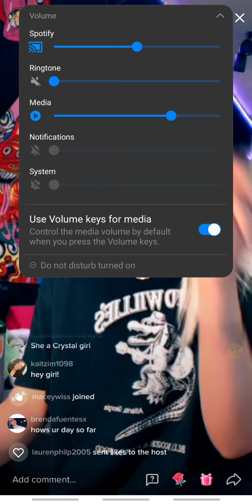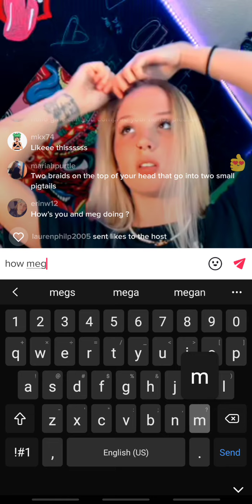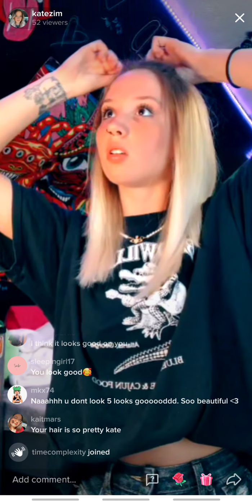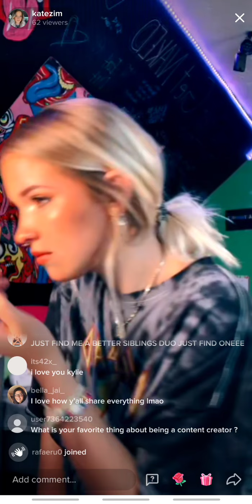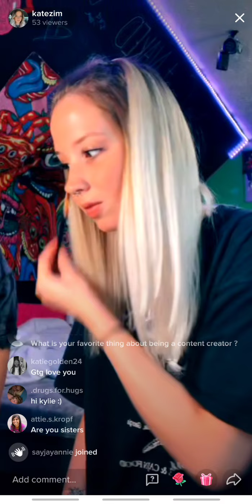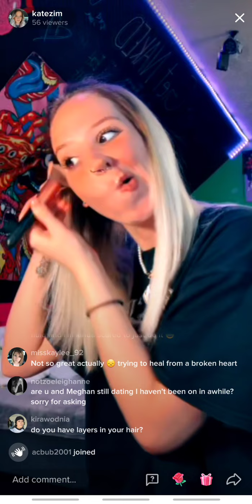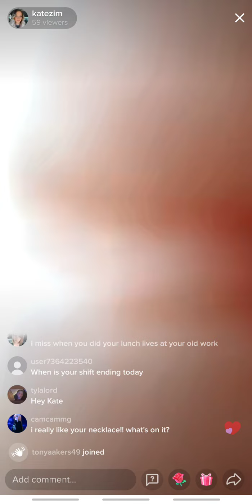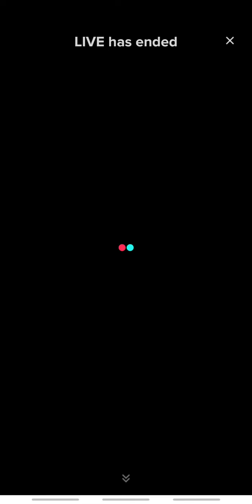Kate's live 6/13/2021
Kate's socials

Kylie's Socials